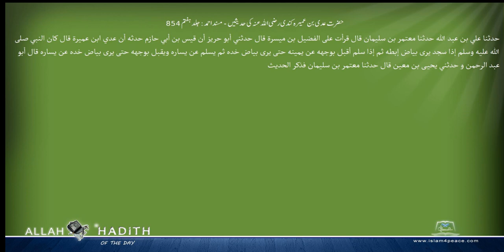حضرت عدی بن عمیرہ کندی رضی اللہ عنہ کی حدیثیں مسند احمد Musnad Ahmad Islam4Peace com